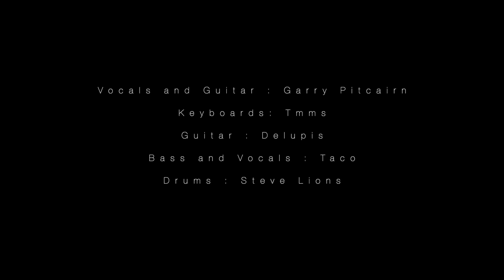Garry Pitcairn - "Playtime" (Live at Dansza)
The Garry Pitcairn Orchestra performs "Playtime" live in their Dansza Factory.

Garry Pitcairn: Vocals and Guitar
Tmms: Keyboards
Delupis: Guitar
Taco: Bass and Vocals
Steve Lions: Drums

Video Shooting: Andy Vitali
Video Editing: Garry Pitcairn
Audio Engineering and Mixing: Francesco Crippa